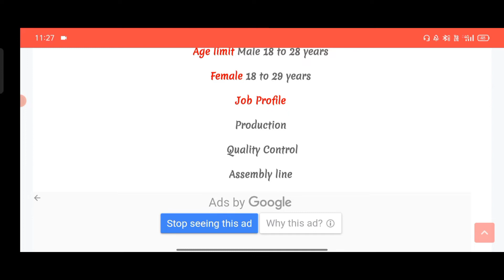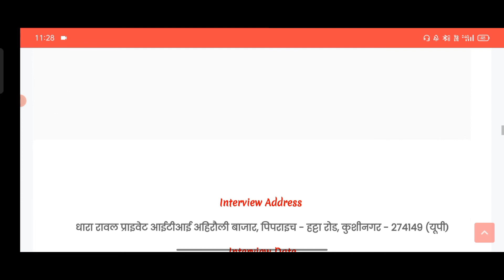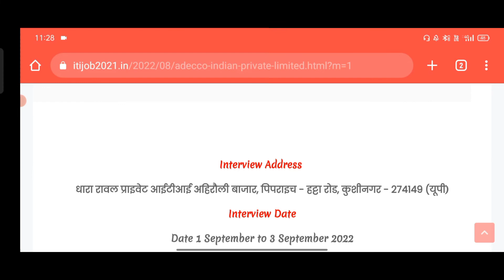adecco Indian private Ltd. II ITI , DIPLOMA JOB II SALARY - 16,000/-jobshop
adecco Indian private Ltd. II ITI , DIPLOMA JOB II SALARY - 16,000/-

HELLO DOSTO
YA video
iti or diploma vala bacha liya jayanga
jismai salery aapki 16,000/-
per month rahna vali hai dosto
is campus ka bare mein Puri jankari ka liya video ko pura dakha or hmara channel

(JOB SHOP)

ko subscribe kare or Bell icon ko press kr la taki aaga bhe aapko is trah ki video jaldi se jaldi mil saka or video achi lga to video ko like kare share kara or comments krka btaya ki video kasi bni hai